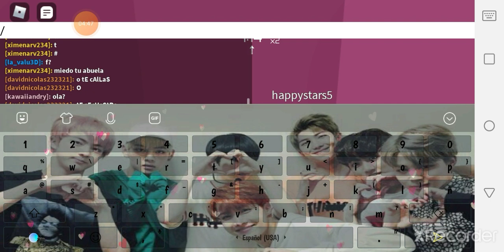Playing tower of hell /Daniela_btsfan k pop fan